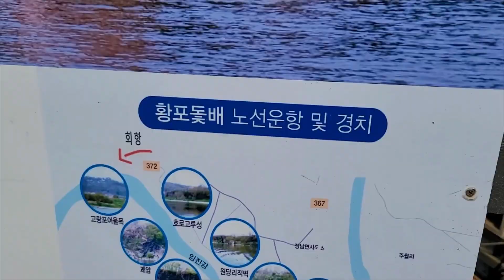호로하에 있는 고구려성, 호로고루와 돛배 크루즈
아홉 번째 여행으로 연천의 호로고루를 다녀왔습니다.
9월에는 통일바라기 축제가 있어 해바라기가 절경이라고 하는데 사람이 너무 많을 것 같아서 축제 기간은 피해서 갔다왔습니다.
여러가지 사정으로 인해 카메라를 번갈아 가면서 찍어 화질이 다르게 나오는 점 양해 부탁드립니다~

참고
유튜브 KBS역사저널 그날: KBS 스페셜-남북공동제작 고구려의 부활 1부, 고구려 수도 평양성
홈페이지: 문화재청 월간 문화재사랑, 문화재청 국가문화유산포털, 연천군청 국가지정 문화유산